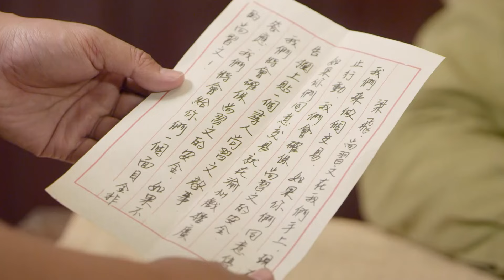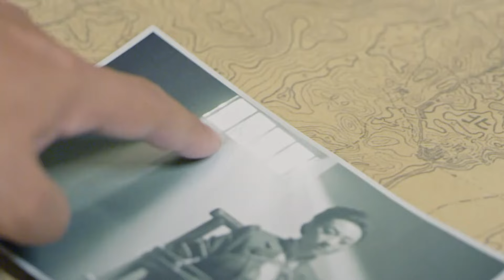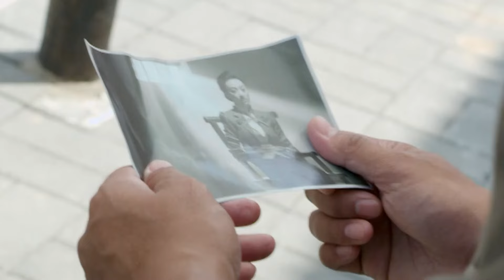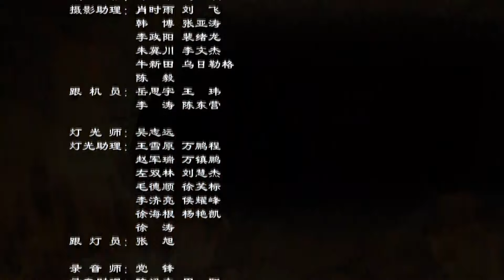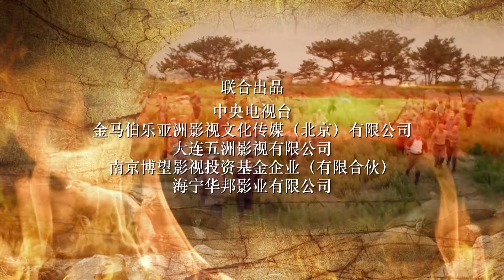【好看的抗战剧】飞哥猛将突击 EP22 | 大英雄手刃日本大佐，为牺牲的战友们报仇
中文名：飞哥猛将突击
类    型：年代、抗日、战争
主    演：袁文康、许瑶璇、杨梓墨、王俊彭

故事简介：
驻扎济南的日军高层对梁飞屡次破坏日军的计划恨之入骨，特别将有作战经验的山本调到济南，成立特别行动小组，并制定了一套围剿梁飞及武工队的作战方案。八路军济南武工队得知这一情报，特命梁飞调动一切可以调动的抗战力量，成立一支战队，目的就是要粉碎日本鬼子的阴谋。然而战队的形成梁飞有自己的想法，贵在精而不在多。每一个队员都要有自己的作战特点。梁飞带领飞哥战队与日寇展开激烈斗争，解救被日军关押的矿工、解救被日军绑架的归国化学家叶孝先，每一次战斗梁飞都身先士卒，感染了战队的每一位战友。日军盗印了大量的假法币来破坏大后方的经济秩序。我八路军在购买战争药品之时受到蒙冤。梁飞带队潜入伪币制造据点，成功破坏伪钞垫板。最后梁飞手刃山本，为牺牲的战友们报仇。